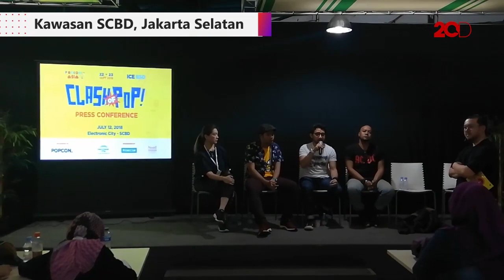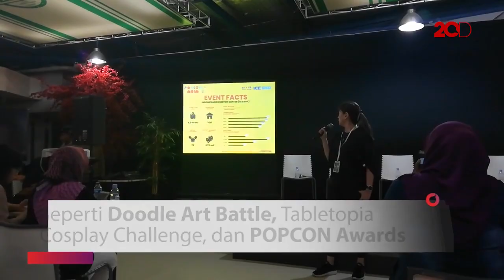POPCON Asia 2018 Jadi Ajang Pertarungan Seniman Pop Culture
Di tahun 2018 ini, POPCON Asia bakal jadi ajang pertarungan bagi para seniman pop. Berbagai aktivitas menarik lainnya juga akan digelar guna menyemarakkan 'pertarungan' ini.